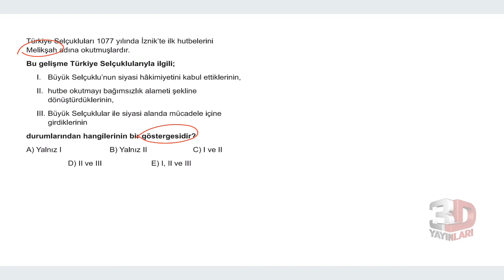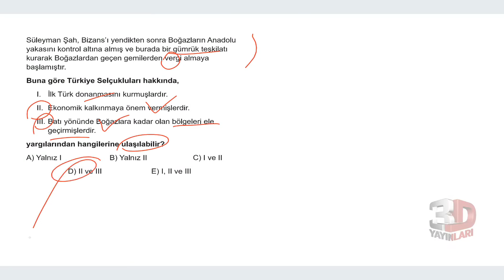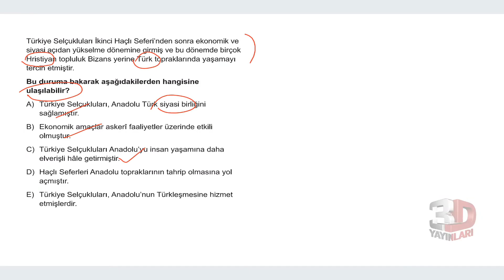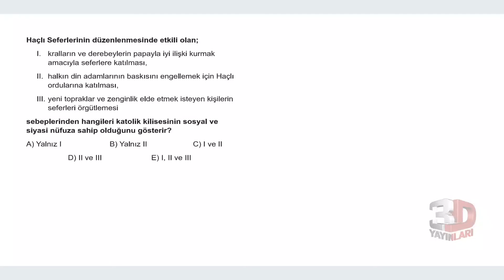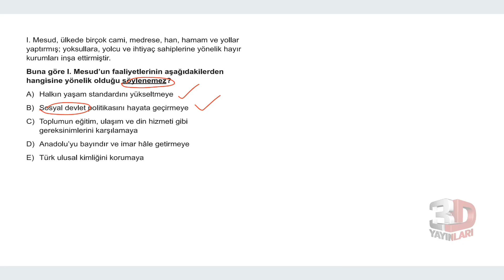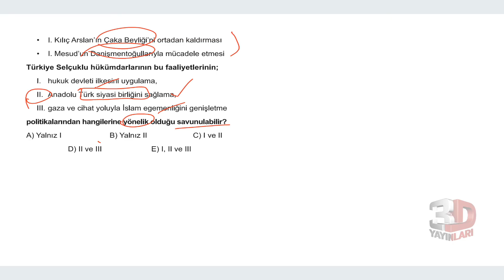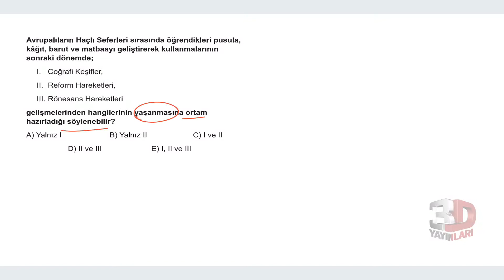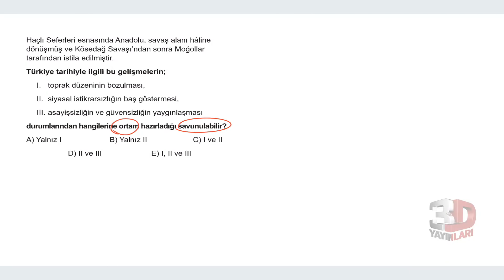TYT 3D Tarih Soru Bankası Bölüm 06 Test 02 Soru Çözümleri | Kader Bağdere Terzi